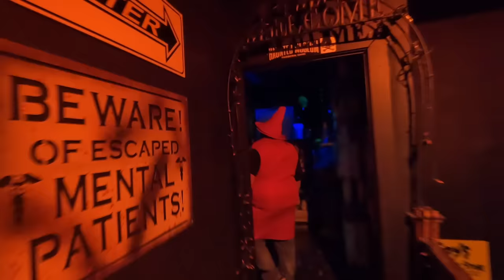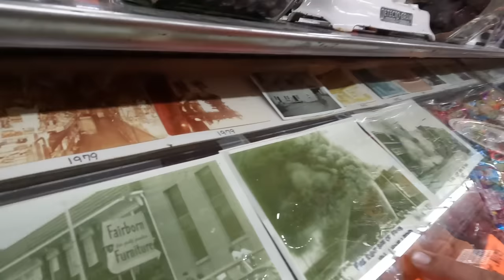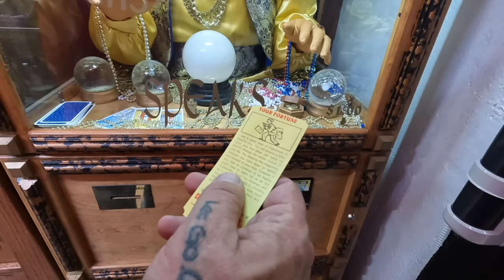Halloween Special: Foy's in Fairborn, OH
Hey Everybody! Come hang with Disco at the must visit Foy's in Fairborn, OH! We wanted to give a little insight as to what Foy's is and talk with the owner Mike Foy!! We are officially in spooky season!! Hope you enjoy … stinky pinky and we out 🤙🏼

Facebook: disco dean stinky pinky